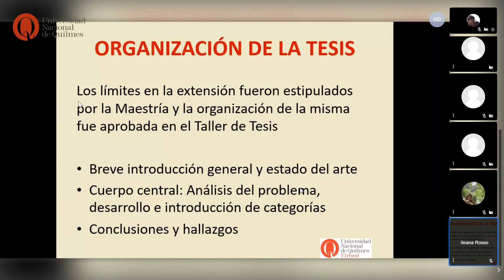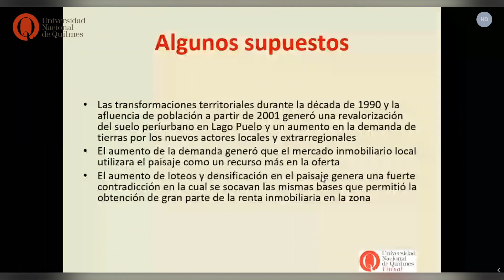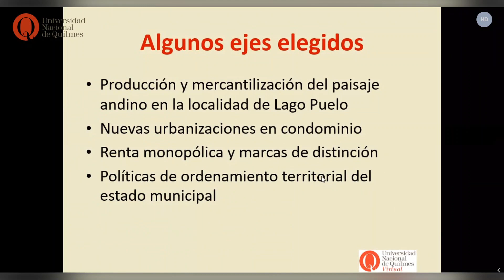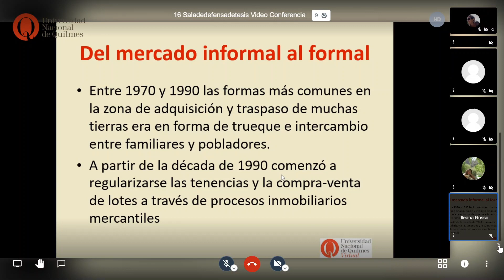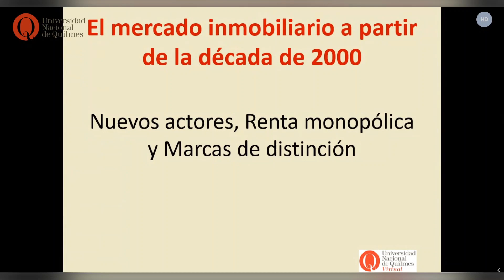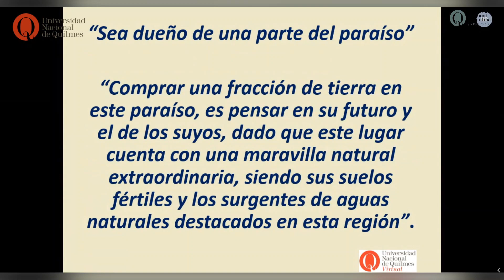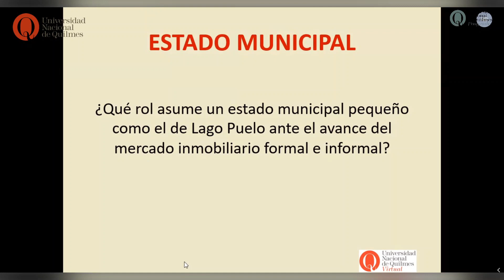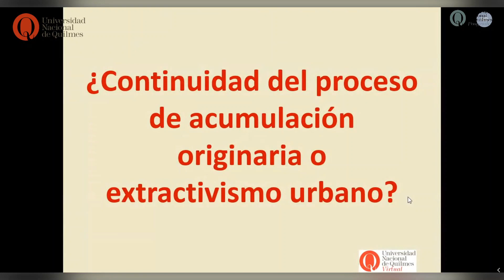Defensa de Tesis de Adrian Monteleone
Carrera: Maestría en Ciencias Sociales y Humanidades

Título: “Acceder al paraíso”. Procesos de acumulación y construcción social del paisaje como mercancía inmobiliaria en el municipio de Lago Puelo entre 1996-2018

Director: Guido Galafassi

Directora de carrera: Natalia López Castro

Jurados: Brenda Rupar, Diego Pérez Roig y Gabriel Horacio Álvarez